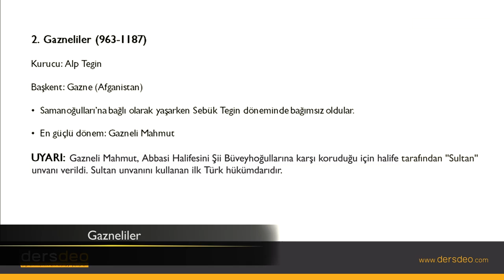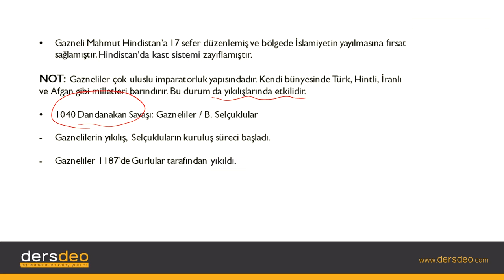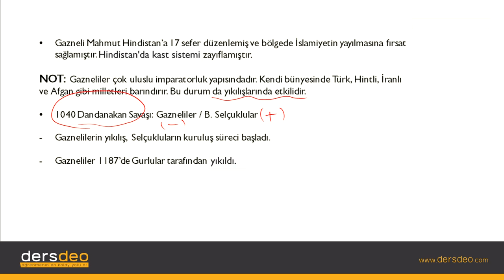Tarih, Türk İslam Tarihi, Gazneliler #03